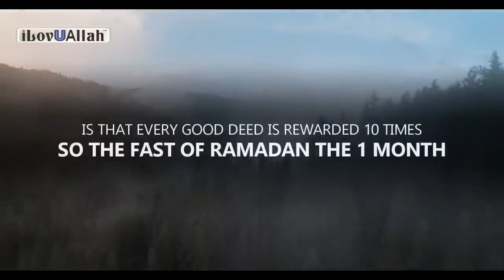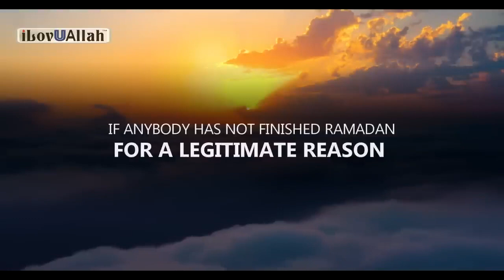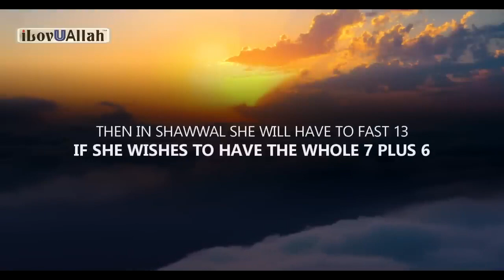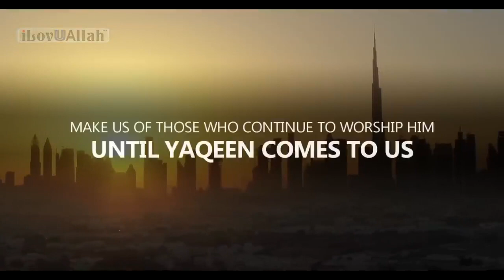FASTING 6 DAYS OF SHAWWAL AFTER RAMADAN - Yasir Qadi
FASTING 6 DAYS OF SHAWWAL AFTER RAMADAN